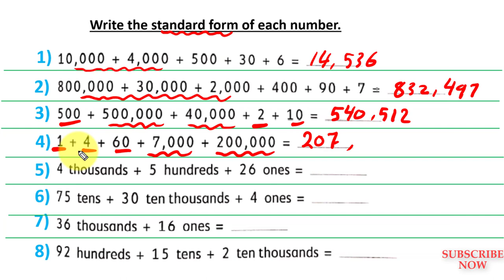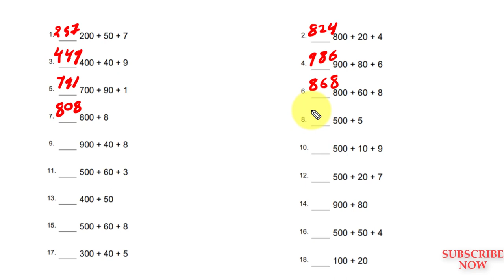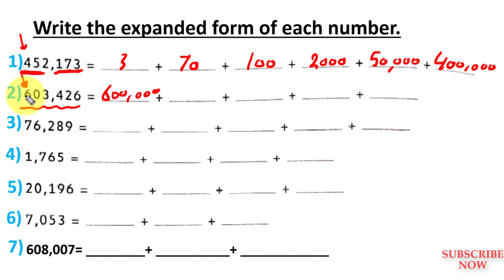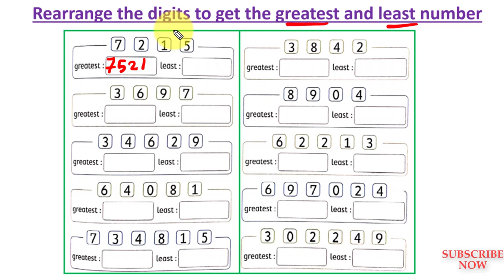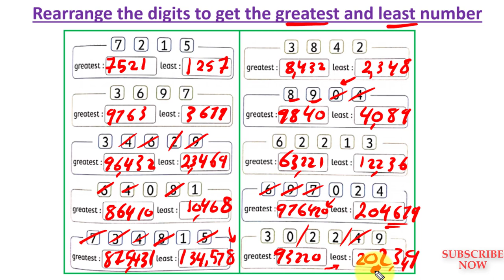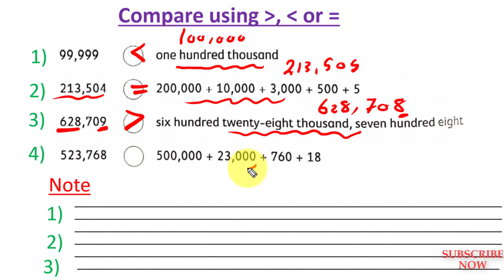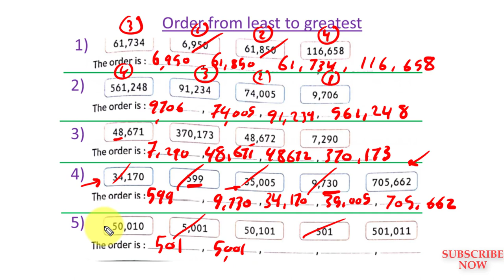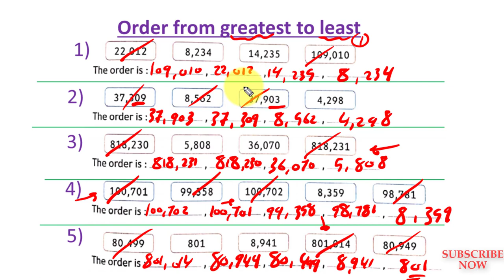Math School I place value & Value I Comparing Ordering I Chapter 6 Part 4 I ماث تالتة حلقة 40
الفصل السادس ماث تالتة ابتدائي الترم التانى